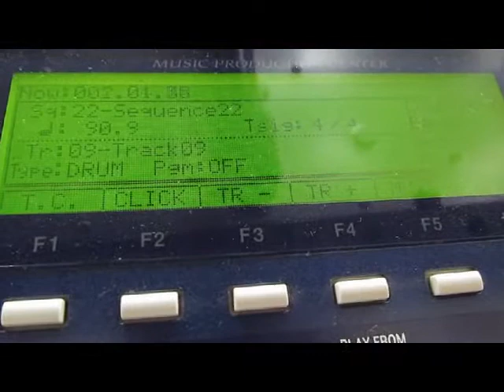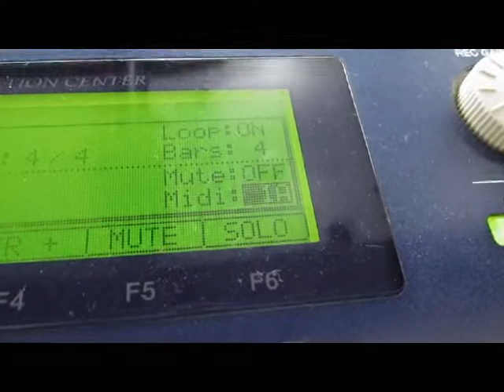dontique making a beat 5